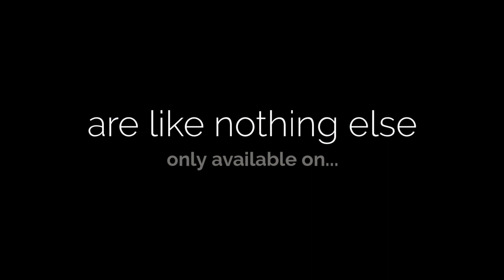New Instagram Posts